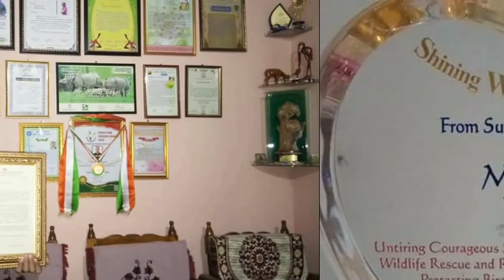Wildlife warrior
Mr Manoj Gogoi is an animal lover and a true wildlife warrior and savior. His life is an inspiration on how well a human could connect with an animal.

We wish him the very best for his future journey.

Mitz Melange